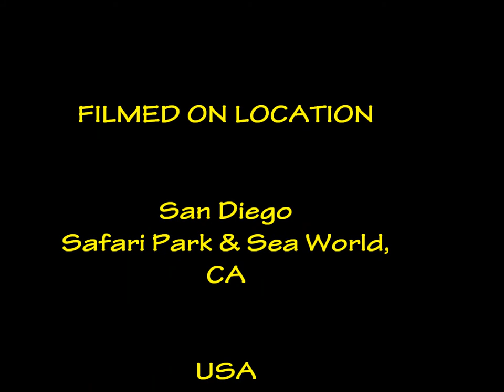אטרקציות מרכזיות בסן דייגו (San Diego Attractions)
Activities & Family Fun Things to Do in San Diego
it was solely taken for fun/travel movie